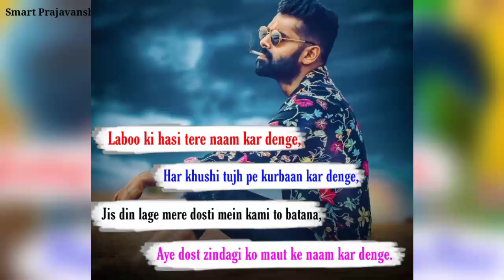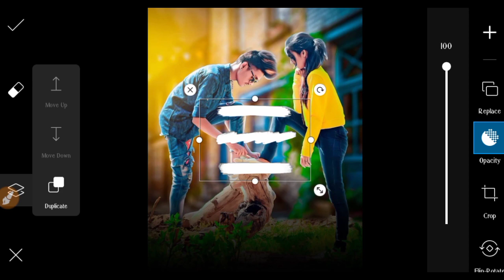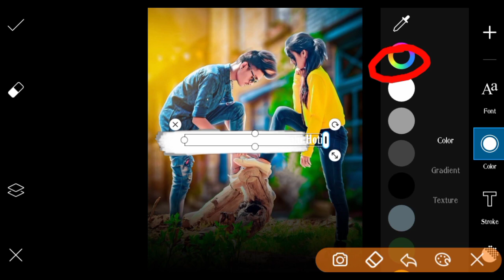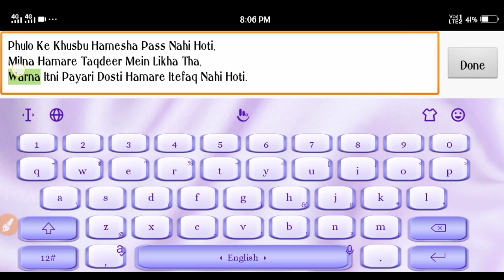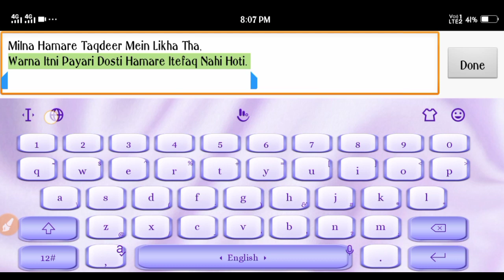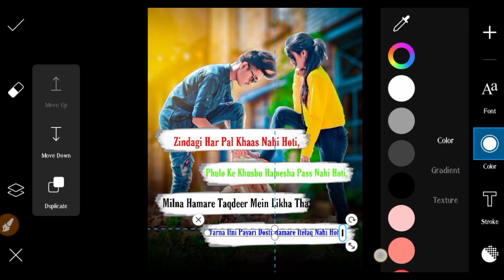shayari photo editing | how to write shayari on photo in picsart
?? snapseed me dark mode enable kaise kare

?? Background & Png Download Kare
Link ??